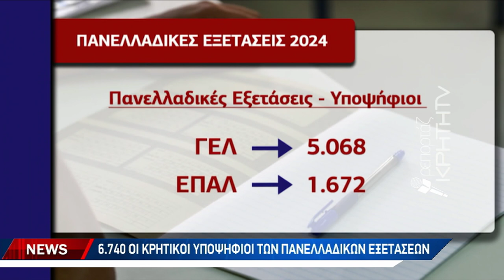Με κενά και ελλείψεις κατεβάζει σιγά - σιγά ρολά η σχολική χρονιά